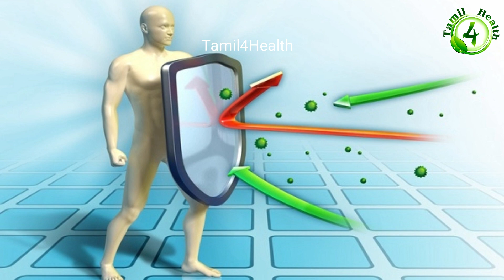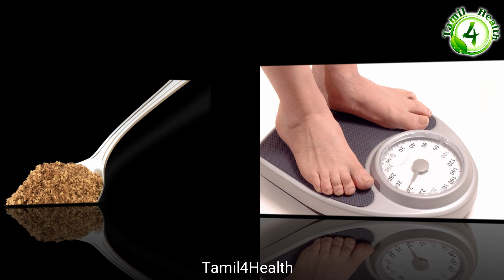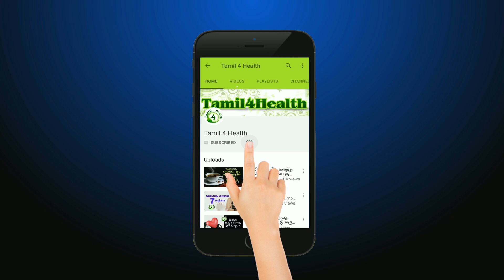ஹைப்போ தைராய்டு போக்கும் வீட்டு வைத்தியம் - Hypothyroid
ஆண்களுக்கு தைராய்டு,

தைராய்டு உணவு முறைகள்,

தைராய்டு டெஸ்ட்,

ஹைப்போ தைராய்டு,

தைராய்டு வர காரணம்,

தைராய்டு பிரச்சனை தீர்வு,

தைராய்டு உணவு கட்டுப்பாடு,

தைராய்டு பிரச்சனைகள்,